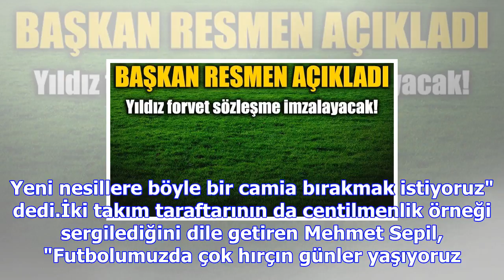Jahovic'te son dakika! başkan açıkladı...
Galatasaray ve Beşiktaş'la adı geçen Göztepe'nin Makedon forveti Adis Jahovic için en yetkili isimde...